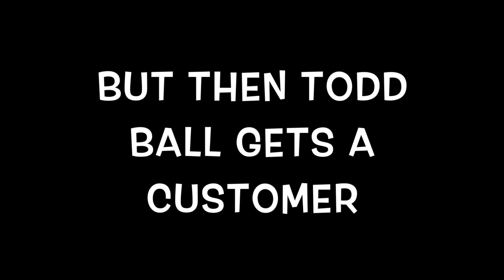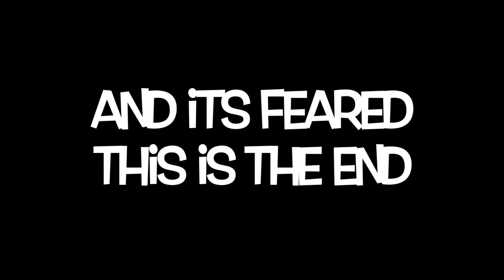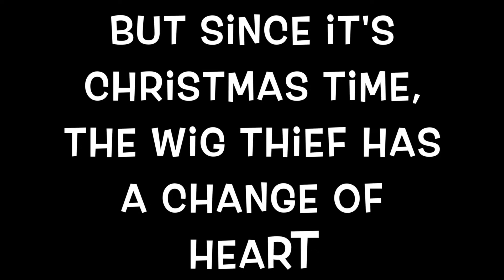Chitlins New Coffee Christmas Job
The Chitlins are excited about Todd Ball's new job as a coffee cup. Todd Ball's job is to dress up as a coffee cup and promote The Tiny Coffee House but will the joy last?